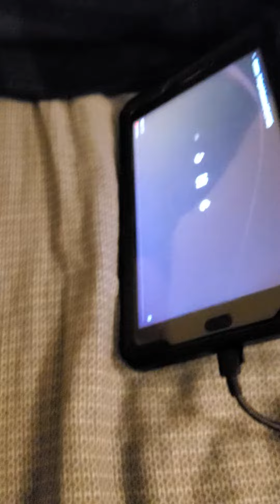Matoro and His Watching Reaction Video Christine Movie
I been watching this hanging out with Yesternight at Watch this video reaction of Christine that soul car craziness things...